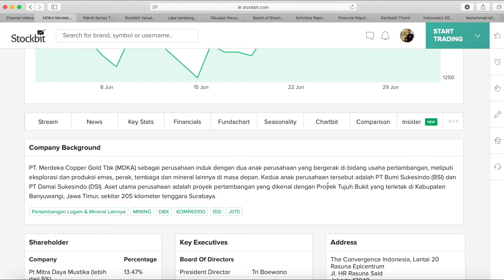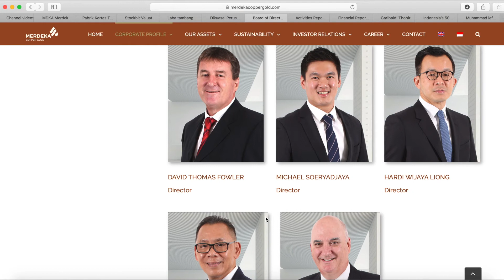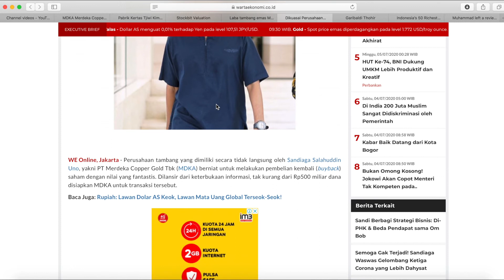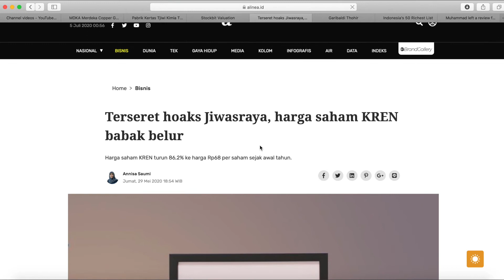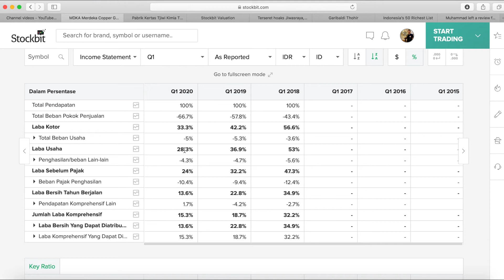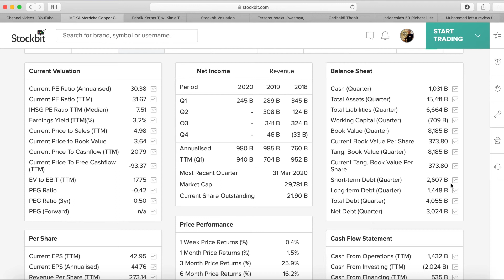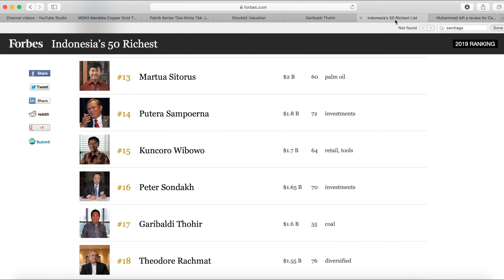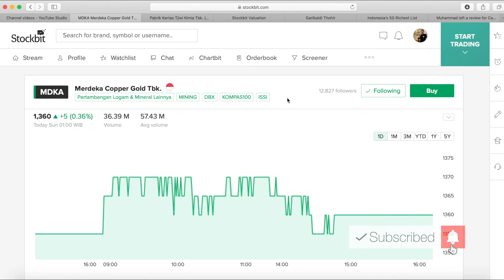[SAHAM 017] Analisa SAHAM MDKA-Apakah sahamnya bersinar seperti produksi EMAS nya?